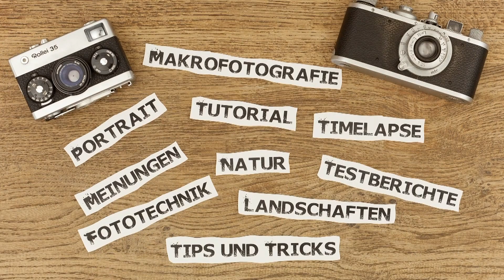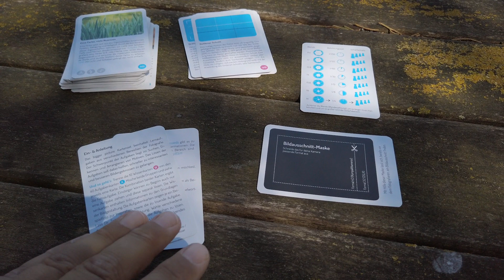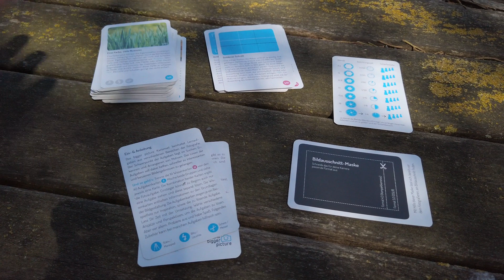See the bigger Picture - Aufgabenkarten für Fotografen von Kilian Kunz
Ideenlos, dann kommt Ihr vielleicht mit diesen Karten auf die Sprünge und zu neuen Ideen!? Keine Werbung, ich habe die Karten schon vor 2-3 Jahren gekauft ...

See the bigger Picture von Kilian Kunz findet Ihr online über google